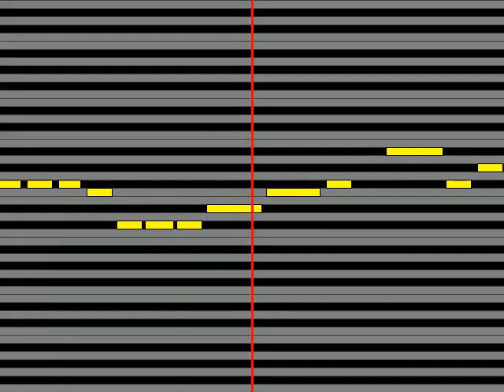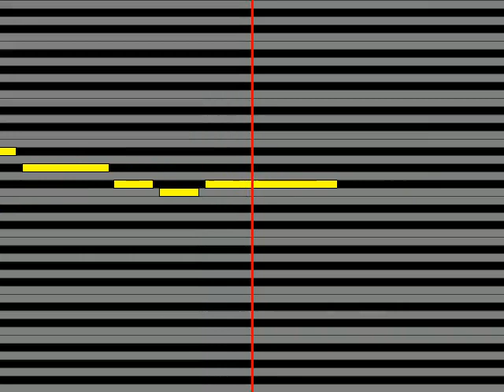【ガイドメロディ】 さユり ミカヅキ